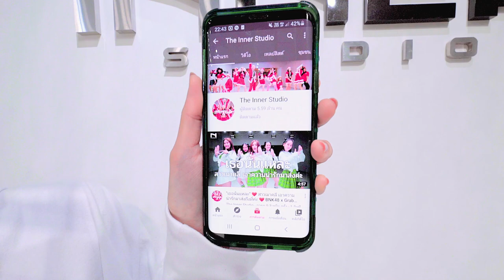INNER KIDS I IF WE EVER BROKE UP - MAE STEPHENS